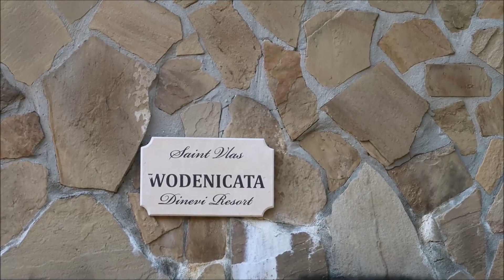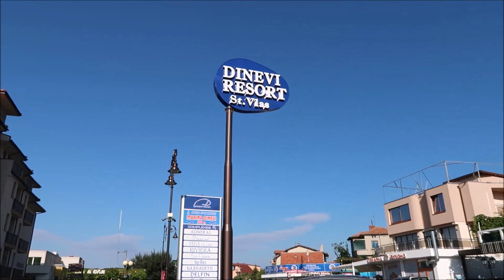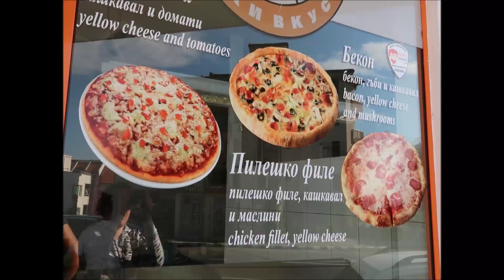Влог 31: жизнь в Болгарии: Святой Влас осенью